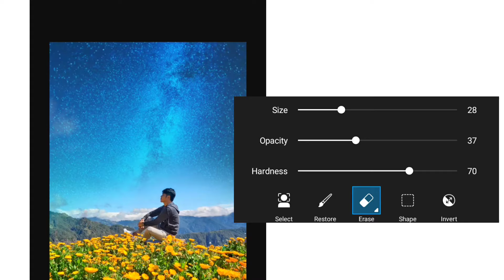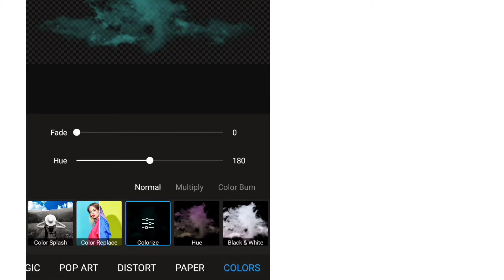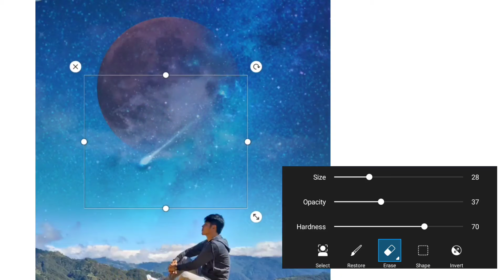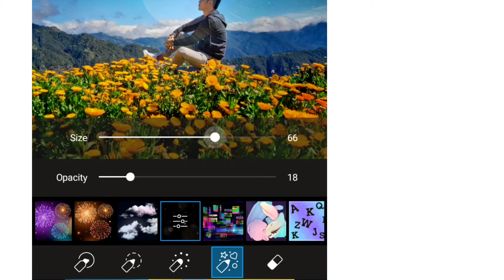PicsArt Editing. One simple way to make your photo look epic.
you can use the Apps Picsart to make your photo Epic, wonderful and Awesome.
by using the Picsart photo Stickers and special photo filters.